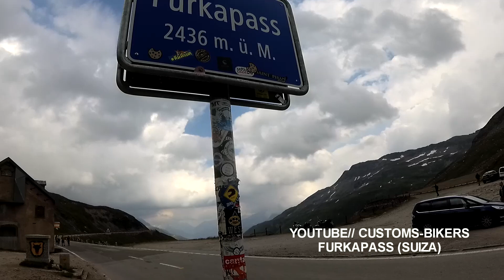FURKAPASS (ALPEN) 2019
No hay duda, que casi todos los puertos de montaña de los Alpes, son una "pasada" para rodar en moto, y hay algunos de ellos que son míticos entre los motoristas que se adentran en esta región de Europa. Uno de esos puertos de montaña míticos, es el Furkapass de 2436 metros de altitud, con un trazado espectacular. Por desgracia para nosotros, justo después de coronarlo y comenzar el descenso nos comenzó a llover y no pudimos disfrutar de la bajada como nos hubiese gustado, aunque hay que reconocer, que rodar por los Alpes con un poco de lluvia, también le da encanto al viaje.